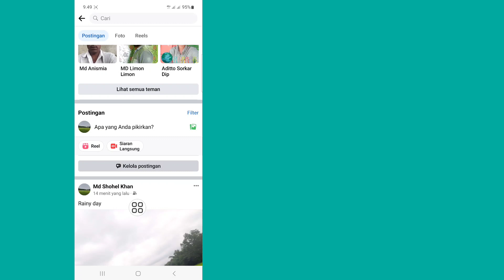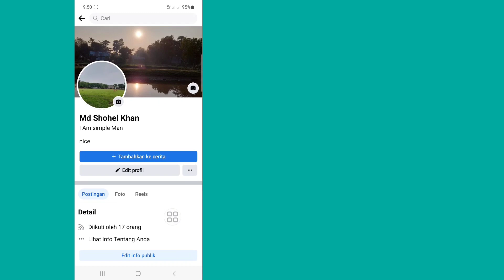Cara Menghapus Postingan Di Facebook (Update Baru 2023) | Hapus Postingan Facebook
Hapus Postingan Facebook...

Di video ini saya akan menunjukkan Cara Menghapus Postingan di Facebook. itu cara yang sangat mudah dan sederhana. tonton video ini dan pelajari cara menghapus postingan facebook satu klik.

Republish it.